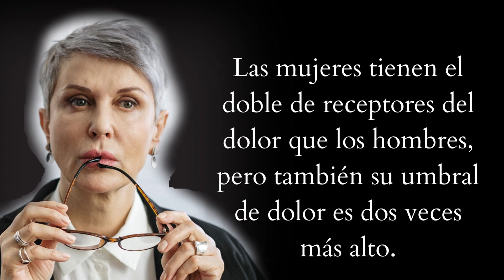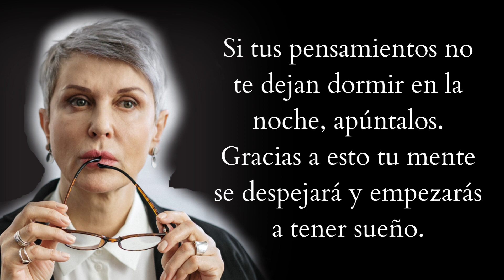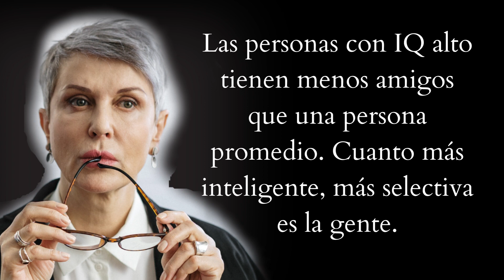NO CONOCÍAS Estos Hechos Psicológicos De Las Personas